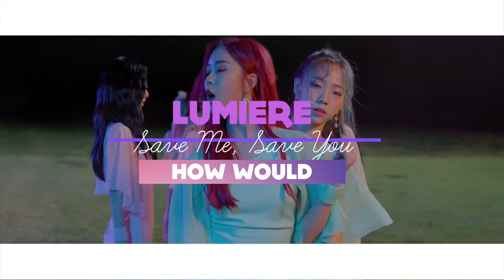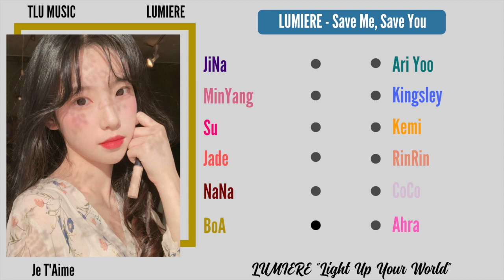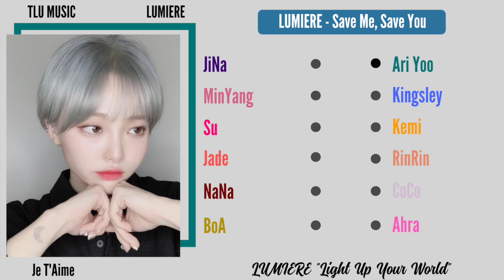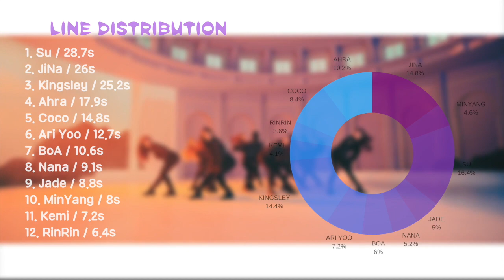⟪B-SIDE⟫ LUMIERE 「 Save Me, Save You 」 ·Je T'Aime·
AING 💙